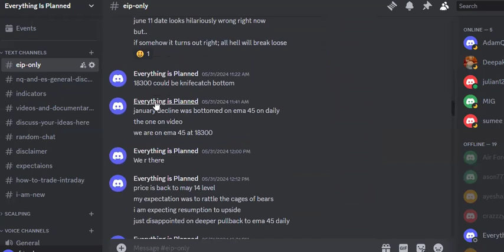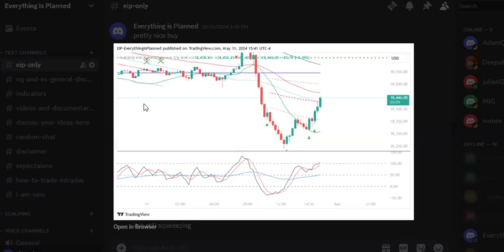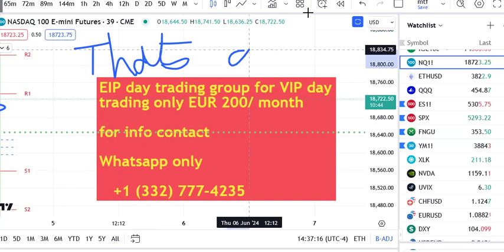Technical analysis of US Stock Market SPX500 Nasdaq Dow Jones RTY Russell ES NQ SPX SPY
Technical analysis involves studying past market data, primarily price and volume, to forecast future price movements. Let's delve into a technical analysis of several key indices: Nasdaq (NQ), S&P 500 (SPX), Dow Jones Industrial Average (YM), as well as related ETFs like SPY (S&P 500 ETF) and RTY (Russell 2000 ETF), along with futures contracts such as NQ (Nasdaq E-mini) and ES (S&P 500 E-mini).

### Nasdaq (NQ):
The Nasdaq Composite Index tracks the performance of over 2,500 stocks traded on the Nasdaq exchange. In technical analysis, the Nasdaq's recent bullish trend is notable, evidenced by higher highs and higher lows. Key technical indicators like the moving averages (e.g., 50-day, 200-day) are pointing upwards, suggesting sustained bullish momentum. However, overbought conditions may lead to short-term corrections.

### S&P 500 (SPX) & SPY:
The S&P 500, comprising 500 large-cap stocks, mirrors the overall performance of the US stock market. Technical analysis indicates a similar bullish sentiment as the Nasdaq, with the index hitting record highs. The moving averages are in a bullish alignment, reflecting the strength of the uptrend. Traders are likely monitoring key support levels for signs of a reversal.

### Dow Jones (YM):
The Dow Jones Industrial Average represents 30 blue-chip stocks, making it a barometer of the US economy. Like the S&P 500, the Dow has been experiencing bullish momentum, reaching all-time highs. Technical indicators suggest strong buying pressure, with the index comfortably above its moving averages. However, caution is warranted as the index may face resistance at psychological levels.

### Russell 2000 (RTY):
The Russell 2000 Index tracks the performance of small-cap US stocks. Technical analysis reveals a mixed picture compared to its larger counterparts. While the index has shown signs of bullishness, it has also been consolidating within a range. Traders are closely monitoring breakout levels for potential trend continuation or reversal.

### Futures Contracts (NQ, ES):
Futures contracts such as NQ (Nasdaq E-mini) and ES (S&P 500 E-mini) offer insights into market sentiment and potential future price movements. Both contracts have been exhibiting strong bullish trends, supported by robust volume and open interest. However, traders should remain vigilant for any signs of exhaustion or divergence between price and volume.

In conclusion, the technical analysis of major indices and related instruments suggests a predominantly bullish outlook, characterized by upward trends and strong buying pressure. However, traders should remain cautious of overbought conditions and potential reversals, utilizing key technical indicators and support/resistance levels to inform their trading decisions.

Inspired by: dave ramsey, meet kevin, stock moe, financial education, millennial money, Graham Stephan, the economic ninja, Steven Van Metre, J Bravo, Andrei Jikh, thomas james - investing